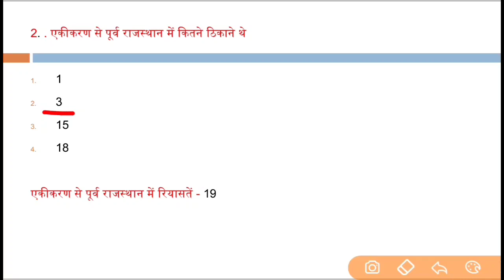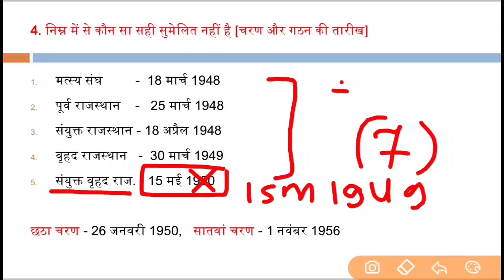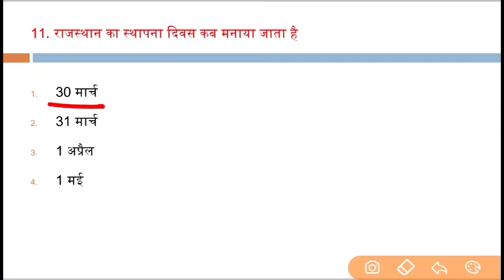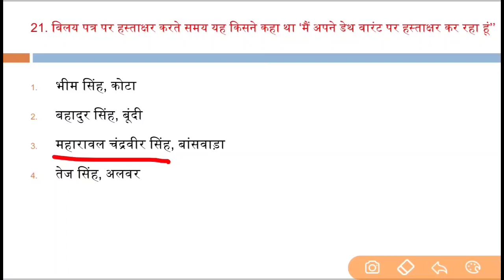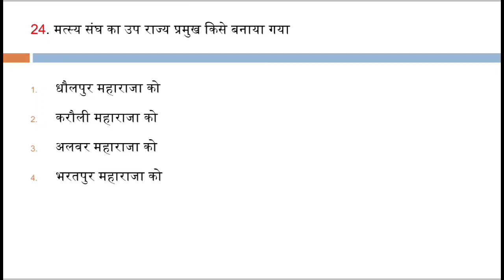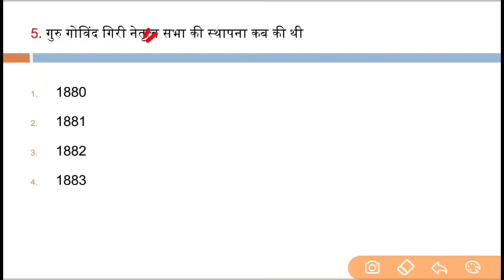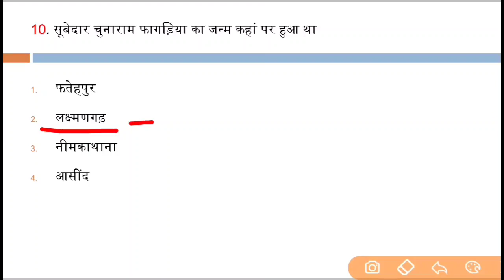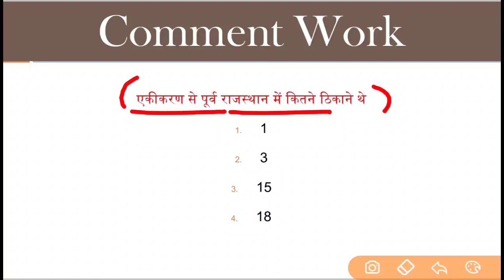Reet Exam | RBSE 9th Class | Rajasthan Gk Question | Chapter 6/7th | Revision Class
मदद हमेशा इस प्रकार की जानी चाहिए कि
मदद लेने वाला व्यक्ति शुक्रगुज़ार हो शर्मिंदा नहीं।

Related Search :-
raj. gk question in hindi,
raj gk question answer in hindi,
rajasthan culture gk question in hindi,
rajasthan gk question in hindi,
rajasthan gk question important,
rajasthan gk question in hindi 2021,
rajasthan gk question in hindi with answer,
rajasthan gk question in english pdf,
rajasthan gk question in hindi test,
jvvnl rajasthan gk question,
rsmssb je rajasthan gk questions,
rajasthan ka gk question,
rajasthan ka gk question answer,
rajasthan gk ke question utkarsh classes,
rajasthan police gk ke question,
rajasthan ka general knowledge ke question,
rajasthan gk question lucent,
rajasthan gk question live,
rajasthan gk questions live class,
rajasthan gk latest question,
rajasthan police gk questions live,
rajasthan gk one liner question,
rajasthan gk one liner question in hindi,
all rajasthan gk question,
rajasthan gk all previous year question,
rajasthan gk question marathon class,
rajasthan gk question most important,
rajasthan gk question mock test,
rajasthan gk questions mcq,
rajasthan gk most question,
rajasthan gk math question,
rajasthan gk ke mahatvpurn question,
rajasthan gk question new,
rajasthan gk normal question,
rajasthan gk ke new question,
rajasthan ki nadiya gk question,
rajasthan gk question objective,
rajasthan gk question online test,
rajasthan gk objective question in hindi,
rajasthan gk objective question book,
rajasthan gk objective question best book,
rajasthan gk old question,
raj gk objective questions,
raj gk objective questions book,
history of rajasthan gk question,
rajasthan gk question police,
rajasthan gk question pdf,
rajasthan gk previous question,
rajasthan gk prajamandal questions,
rajasthan gk question rajasthan police 2021,
rajasthan police gk question paper,
rajasthan gk previous question paper,
rajasthan gk question quiz,
gk question rajasthan gk question,
rajasthan gk question rajasthan police 2022,
rajasthan gk question rsmssb,
rajasthan gk river question,
rajasthan gk repeated questions,
rajasthan gk ras questions,

🌻Reet 2022 Revision Classes🌻